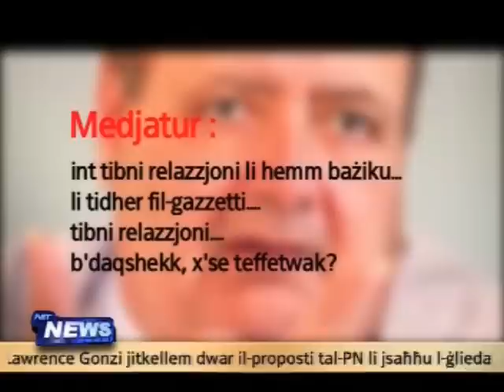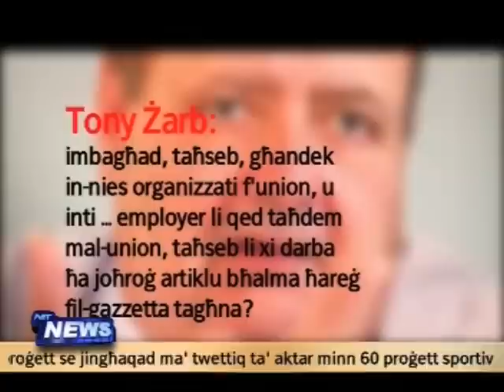Bil-lejber fil-Gvern il-GWU taġevola n-negozjanti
Jekk ikollok relazzjoni tajba mal-GWU, tgħinek anke fit-tenders.  Meta joħorġu, nagħtuk puxjatura. Jekk inti jkollok in-nies organizzati fil-union, u int bħala employer taħdem mal-union, taħseb li xi darba se noħorġu nattakkawk fil-gazzetta tagħna.

Dawn huma biss siltiet minn konversazzjoni li għandu f'idejh dan l-istazzjon u li turi b'mod ċar il-pressjonijiet li qed tipprova tagħmel il-GWU fuq dawk li jidhru li huma kuntratturi jew nies fin-negozju -- biex jaġevolaw lil xulxin, speċjalment jekk ikun hemm Gvern Laburista.

Din il-konversazzjoni li dan is-sit illum jinsab f'pożizzjoni li jiżvela b'mod esklussiv partijiet minnha hija bejn is-Segretarju Ġenerali tal-GWU Toni Zarb u dak li jidher li hu medjatur, li qed jitkellem f'isem in-naħa l-oħra...il-parti fin-negozju. Din hija l-ewwel parti tal-konversazzjoni, li jidher li saret fi stabbiliment tal-ikel.

Kif tistaw tisimgħu fil-clip, f'din il-parti l-medjatur jispjega lil Zarb kif kulma għandu jagħmel hu li jibni relazzjoni mal-persuna fin-negozju, u l-GWU min-naħa tagħha tgħin lill-kumpanija tiegħu biex jieħu t-tenders.  B'Toni Zarb mhux biss jaqbel ma' dan, imma jkompli li dik ir-relazzjoni imbagħad faċilment ikunu jistgħu jkabbruha, aktar u aktar jekk jinbidlu l-affarijiet -- b'implikazzjoni ċara għal bidla fil-Gvern.

Il-konversazzjoni tkompli b'aktar ideat kif iż-żewġ naħat jistgħu jaġevolaw lil xulxin...fi ftit kliem, Toni Zarb u l-medjatur li qed jitkellem f'isem il-persuna fin-negozju, jaqblu li waqt li l-GWU tgawdi għax l-impjegati li tħaddem din il-kumpanija jidħlu membri tagħha, hi min-naħa tagħha ma tattakkax lil din il-kumpanija fil-gazzetti tagħha.

Aktar tard fl-istess konversazzjoni. aktar suġġerimenti dwar kif iż-żewġ naħat jistgħu jaġevolaw lil xulxin. Għal darba b'rabta mat-tenders. U l-medjatur iżid li mod ieħor kif ir-relazzjoni tista' tissaħħaħ ikun billi l-Union tattakka lill-Gvern jekk il-kumpanija fin-negozju ma tkunx ħadet dak li riedet.